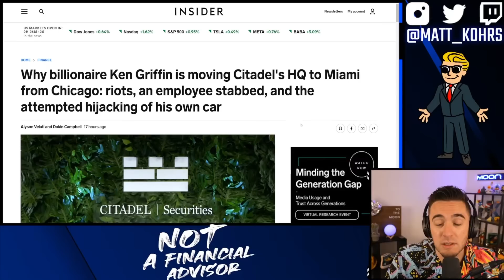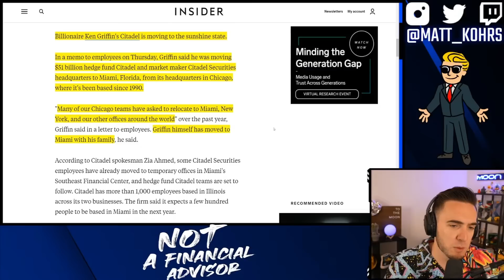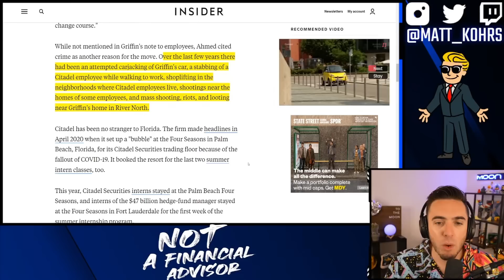Matt Kohrs Citadel Shill (PROOF)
Get a FREE coin when you trade $10+ (FTX Blockfolio Code: KryptoKohrs)